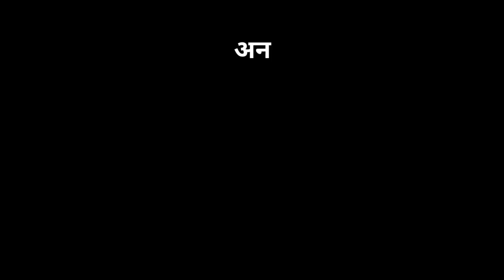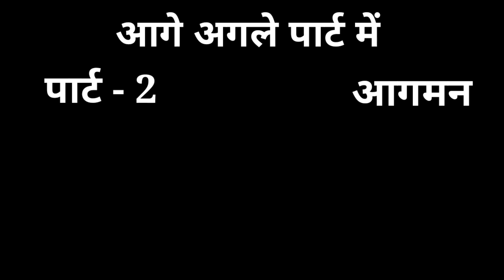जगद्गुरू शंकराचार्य स्वामि श्री द्वारा सपाद लक्षेश्वर धाम में आशिर्वचन | sava lakh shivling saldha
ज्योतिष् पीठ पर अभिषिक्त होने के बाद उत्तराम्नाय ज्योतिष्पीठाधीश्वर अन्नंत श्री विभूषित जगद्गुरू शंकराचार्य स्वामि श्री: अविमुक्तेश्वरानंद: सरस्वती जी महाराज का प्रथम बार सपाद लक्षेश्वर धाम सलधा में आगमन